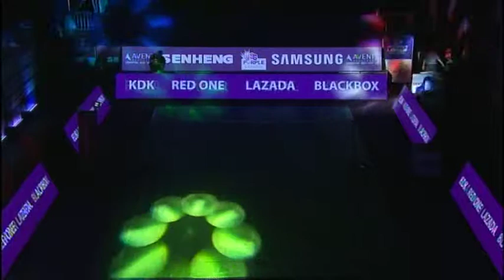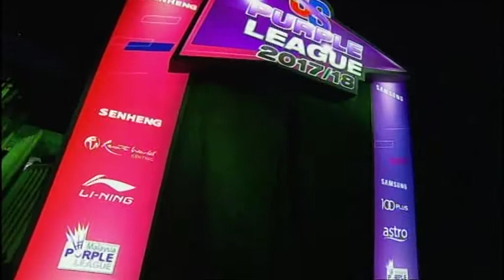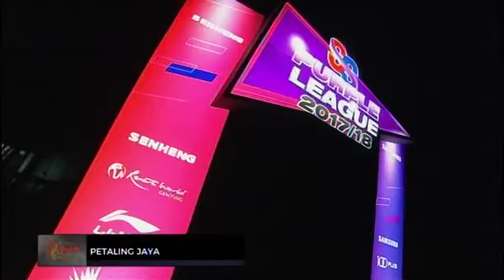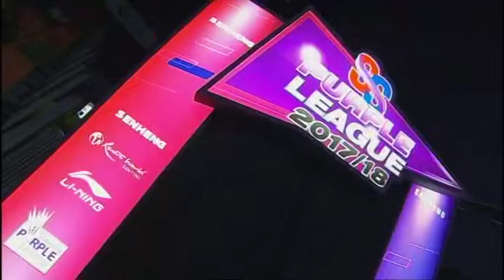6TH JAN 2018 (4PM) PETALING JAYA BC VS KEPONG BC | SSPL 2017/18 PART 1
PETALING JAYA BC   12-11   KEPONG BC

MS2- Goh Giap Chin (MAS)  VS   Muhd Nuraidil Adha Azman (MAS)
WS- Lee Zii Yii (MAS)  VS   Ho Yen Mei (MAS)
MD- Jagdish Singh Dhanoa/Low Juan Shen (MAS)  VS  Nur Mohd Azriyn Ayub/Tan Chee Tean (MAS)
XD- Goh Yea Ching/ K. Yogendran  (MAS)  VS  Cheah Yee See/Goh Soon Huat (MAS)
MS1- Lee Cheuk Yiu (HKG)  VS  Lim Chi Wing (MAS)